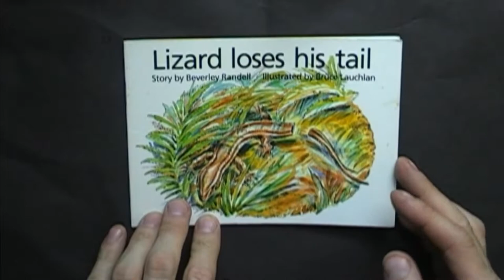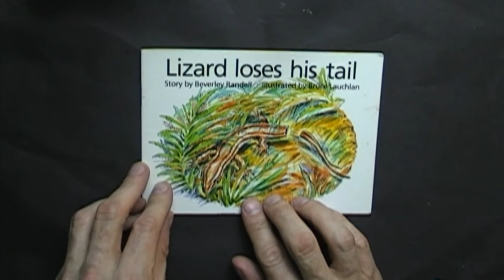Lizard loses his tale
Lizard loses his tale is written by Beverley Randell and Illustrated by Bruce Lauchlan.